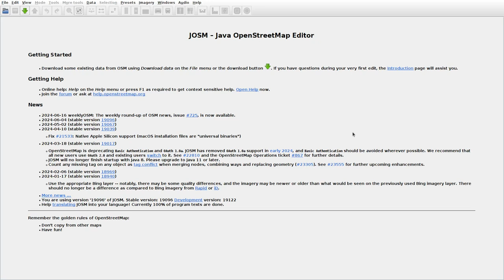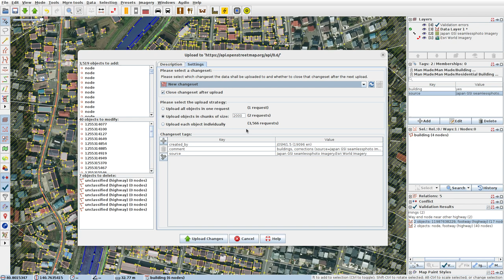JOSMrec1922 2024 06 22